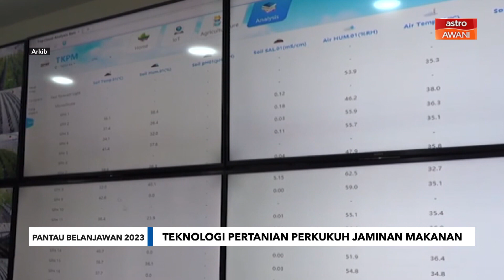Belanjawan 2024: Teknologi pertanian perkukuh jaminan makananan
Bersama Ts. Dr. Ahmad Suhaizi Mat Su, Pensyarah Kanan, Jabatan Teknologi Pertanian, UPM membincangkan strategi menangani krisis keterjaminan makanan menggunakan automasi teknologi pertanian.